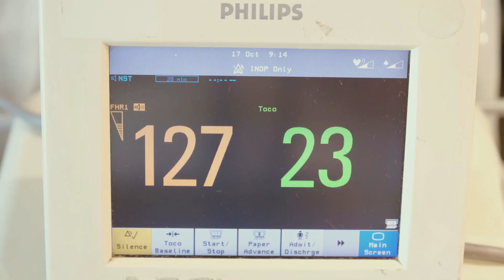Mina Serpil Doğum Hikayesi